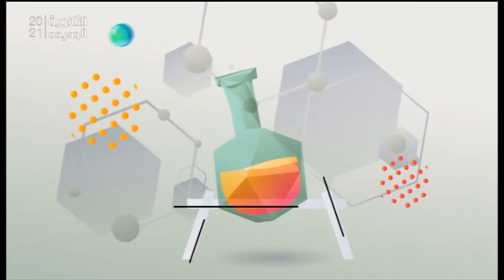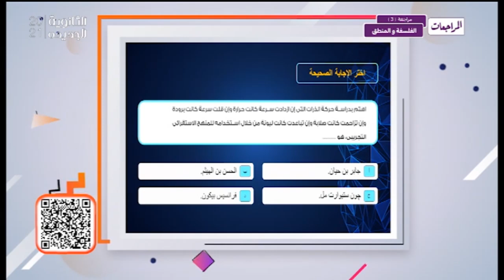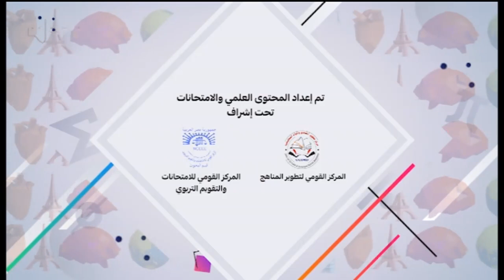المراجعات | المراجعة الثالثة | الفلسفة والمنطق | ثالثة ثانوى ✒️